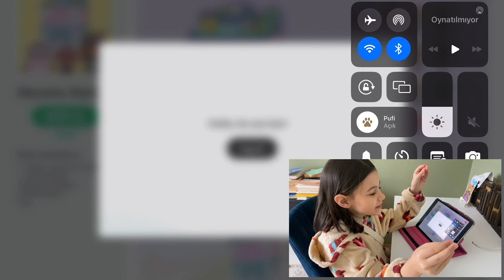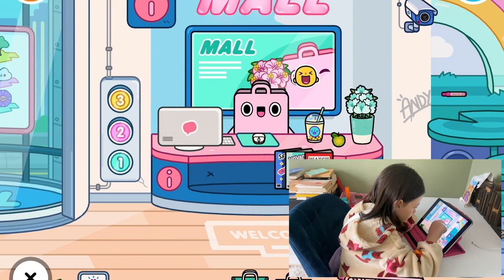Toca Boca Life World - Avm Gezisi Kolaj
Ece Gürler